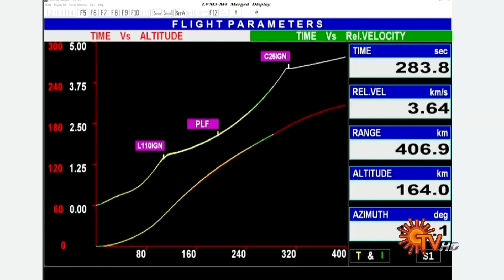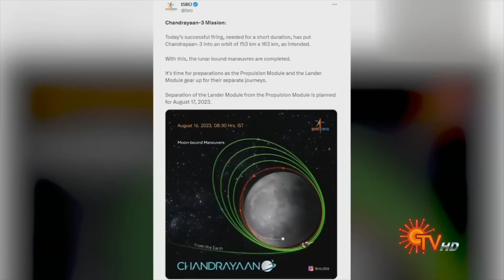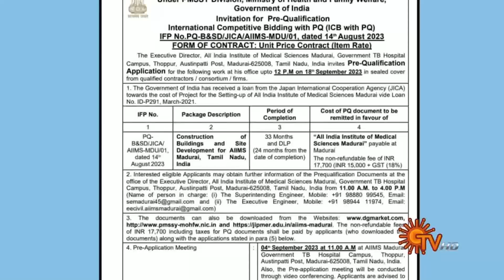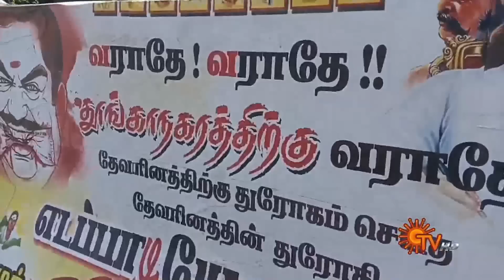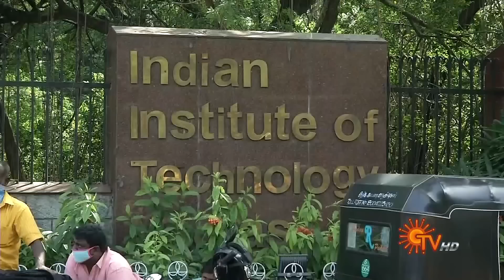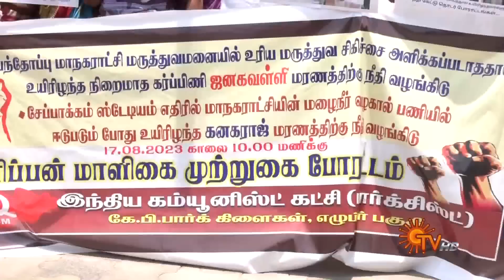Sun Seithigal | சன் மாலை செய்திகள் | 17-08-2023 | Evening News